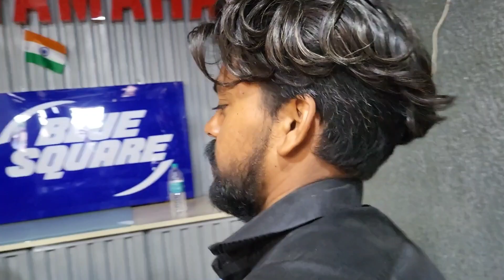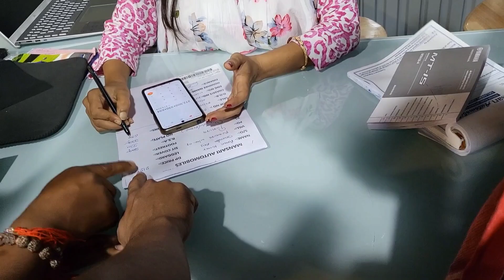Taking delivery of yamaha mt 15 v2 🥰 | mt 15 2024 | Ak sitamarhi vlogs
Hlo guy's aaj ham sabhi dosto ne mil ke mt 15 ka delivery liya or bhaut enjoy kiye to pura video dekhiye or is video me koi Ai se kuch n liya gaya hai |

Mt 15 delivery
Mt 15 bike
Mt 15
mt 15 top speed
mt 15 rides
mt 15 bike
Bikers
top speed
moto vlogs
Motovlogger
moto vlogs
moto vlog
vlogs
Vlog
Vlogs video
vlog
New vlog video
Today ride
Group ride
Sitamarhi vlogs
Ak sitamarhi vlogs
Sitamarhi riders
Bihari riders
Indian riders
Muzaffarpur rider
bikers
Sports bikers
Taking delivery bike
bike delivery
bike deleverd
Bike
hyper ride
City ride
Live crash
Crazy ride
Close call
Live accident
Bike accident
Bike crash
Bikers vs police
Bikers vs cops
Chasing bikers
Duke
Duke 250
Duke 200
Duke 390
Ktm 390
Rtr 160 4v
Mt 15
R15
Rs 200
Ns 200
Ns 400
Sitamarhi bikers
Group ride
Riders
Riders group